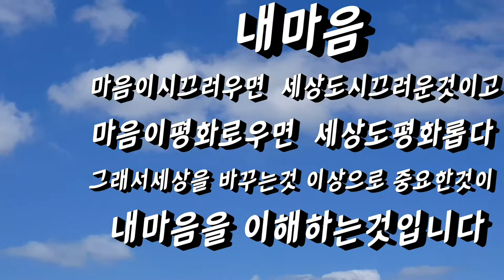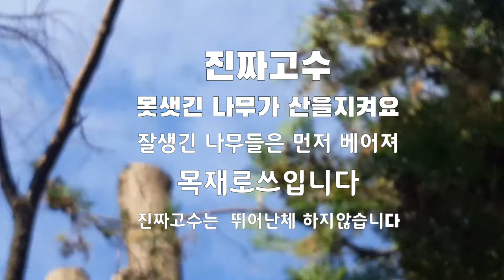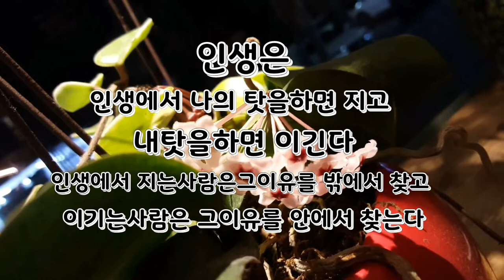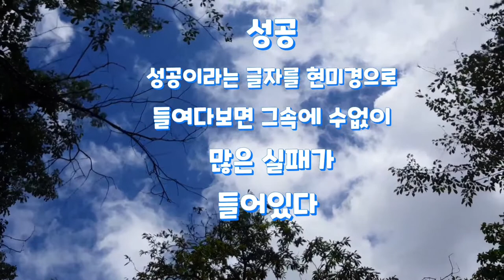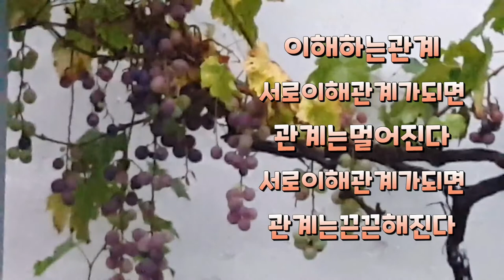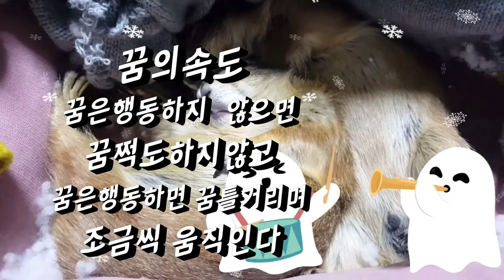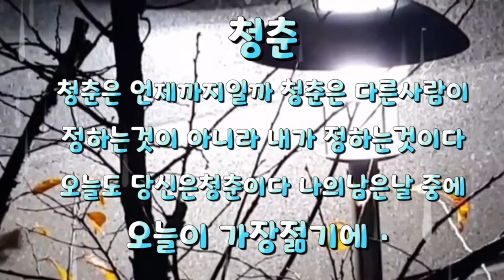좋은글 읽어보세요